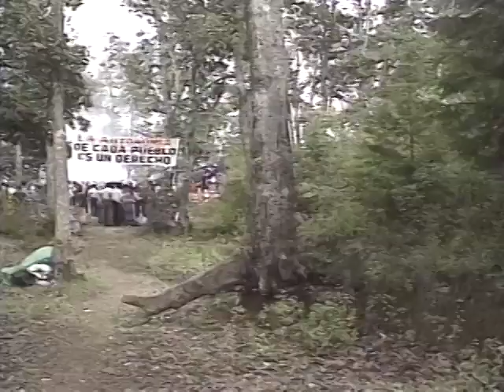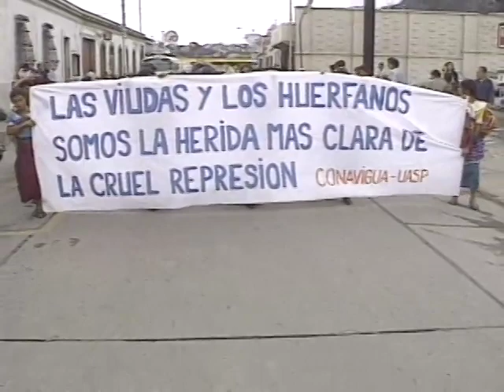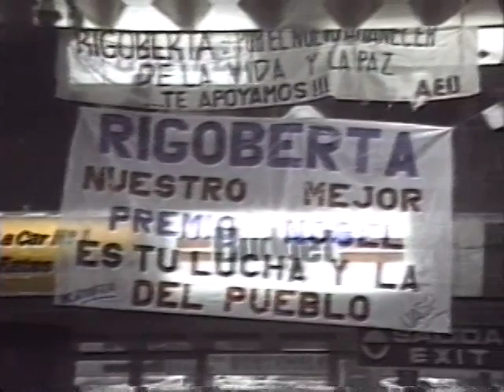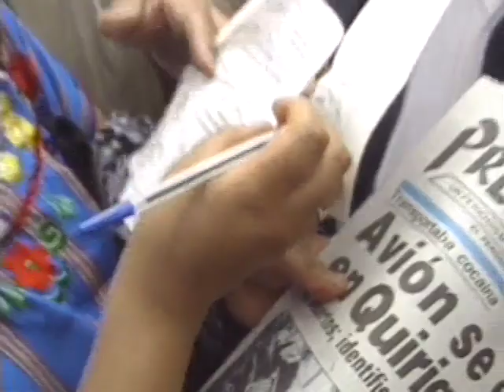Rigoberta Menchú: rompiendo el silencio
Entrevista con la líder indígena guatemalteca poco antes de que recibiera el Premio Nobel de la Paz. Habla de la situación de su país, de la realidad de las etnias autóctonas, de los riesgos del protagonismo y de sus sueños individuales y colectivos. Estilo distendido y profundo a la vez desarrollado con un tratamiento musical y visual que contribuye al clima de la entrevista conspirando contra el riesgo del tedio.